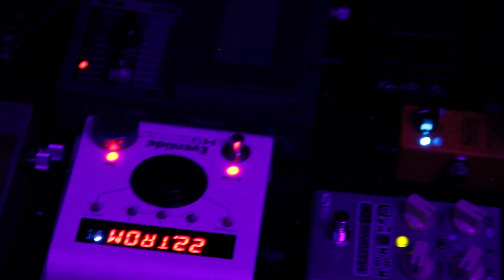AARON JANIK - SEDATE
Sedate is the first single of Aaron's debut record, SPECTRUM

Aaron Janik - trumpet, HornFX
Chase Jackson - vibraphone, keys
Colin Cook - guitar, solo
Giulio Cetto - bass
Thomas Pridgen - drums

Produced & Mixed by Aaron Janik and Chase Jackson
Mastered by Julian Pollack
Video by Aaron Janik

Track and Album Art by Dana Janik